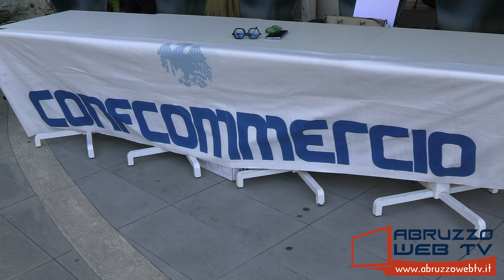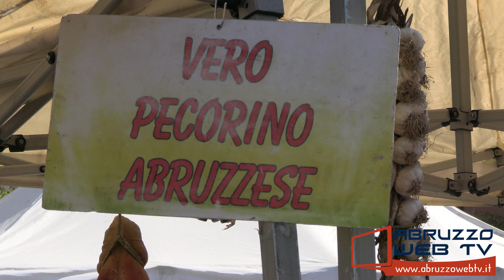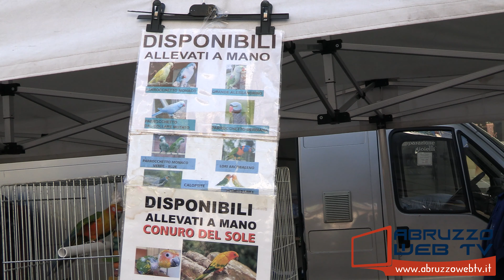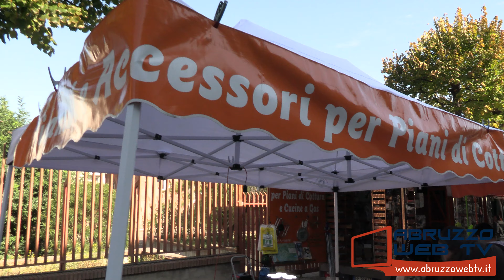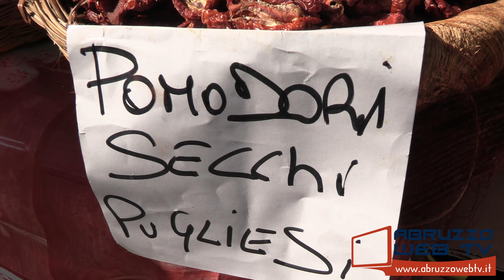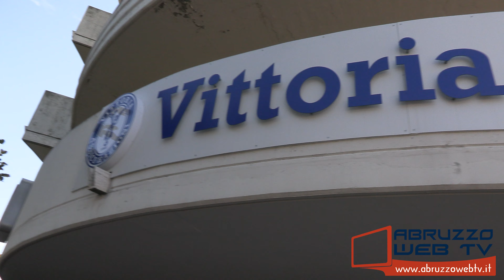Vasto Ambulanti in città 14a edizione, a cura di Confcommercio Chieti 08 10 2023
Vasto: Ambulanti in città (14a edizione), a cura di Confcommercio Chieti
08/10/2023